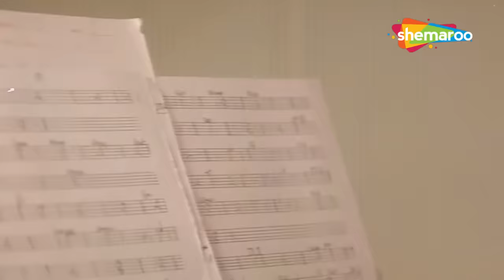Aap Jo Mere Meet Na Hote | DIvya Bharti | Lata Mangeshkar | Geet (1992) | 90s Hindi Songs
Movie : Geet (1992)
Song: Aap Jo Mere Meet Na
Starcast: Divya Bharti, Avinash Wadhavan, Shakti Kapoor, Laxmikant Berde, Anil Dhawan
Singers: Lata Mangeshkar
Music Director: Bappi Lahiri
Lyricist: Indeevar